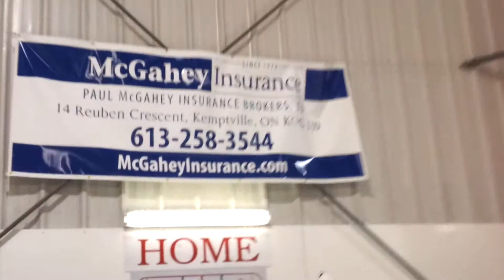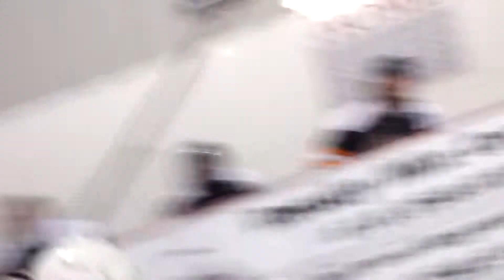Ross Video Summer Hockey Kemptville 2014 Condensed version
I took out a lot of the superfluous footage, but doubled up on the Blair Witch-like footage at the first.